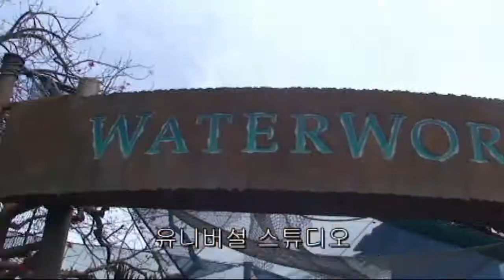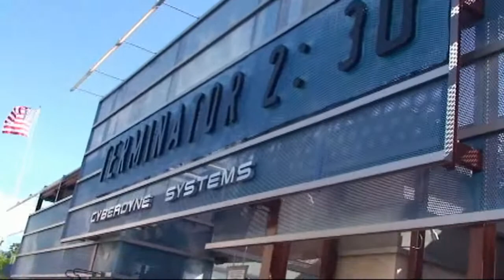U.S.A - Los Angeles 洛杉矶 ロサンゼルス市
*공식 명칭은 미합중국(United States of America)이며, 약칭은 U.S. 또는 U.S.A.이다. 아메리카(America)라는 명칭으로 불리기도 한다
*로스앤젤레스 [Los Angeles]뉴욕 시에 이어 미국에서 2번째로 인구가 많은 시